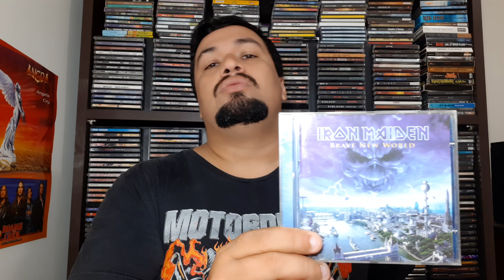StopHell - Letra N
Escreva nos comentários qual sua resposta em cada categoria do StopHell.
Banda
Álbum
Música
Vocalista
Guitarrista
Baterista
Baixista
Convide seus amigos para curtir seu comentário e participar
Discogs - edersoncleao
Bandas que Apoio
Rádio Rock Metal - São José do Rio Preto
Legions Rock Company
Rua Marechal Deodoro , 2849 - Centro - São José do Rio Preto